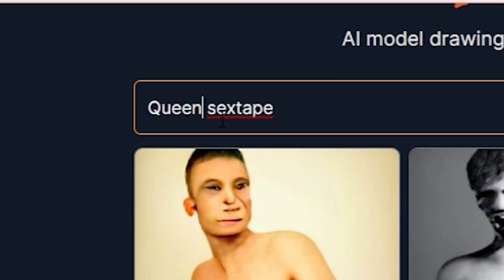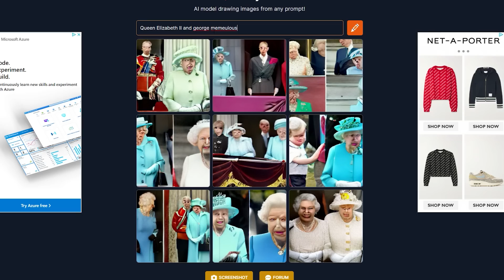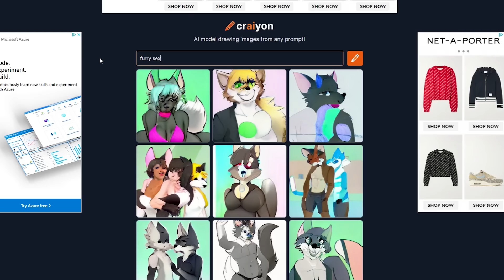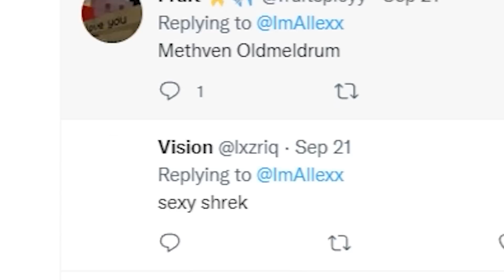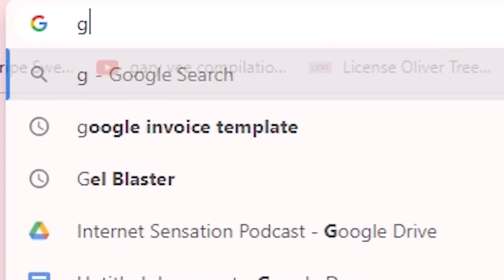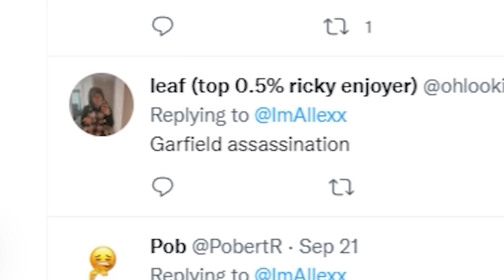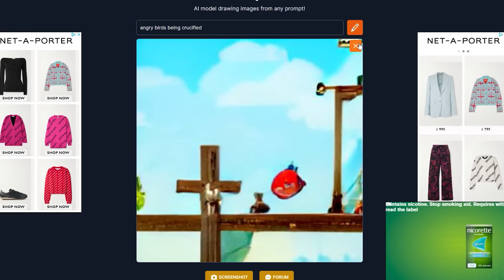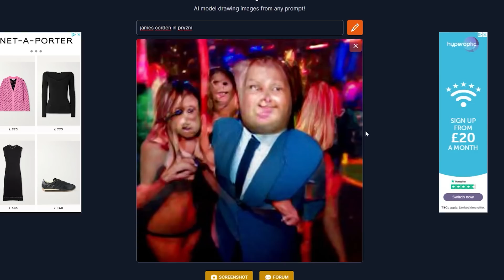We Generated WEIRD AI Images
We Generated The WEIRDEST AI Images and this is what we created...

sad loser gang
Memeulous - @memeulous
George Clarkey - @georgeclarkey